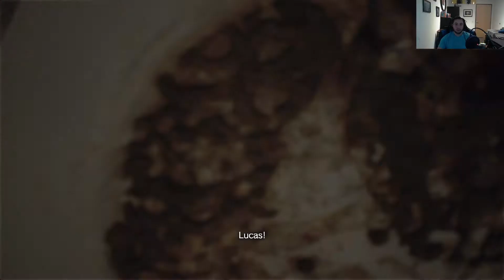Resident Evil 7 Part 2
This is the 2nd part of Resident Evil 7.